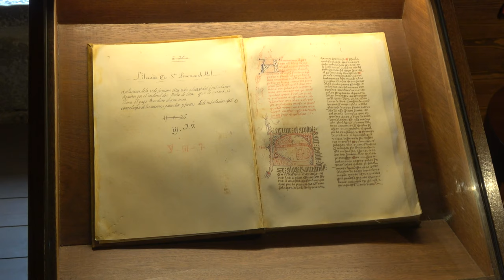Peñíscola : le château (Espagne)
Le château de Peñíscola est à l'origine un château templier bâti au XIIIe sur les restes de l'alcazar arabe, il est à l'origine une forteresse-couvent mais devient une résidence papale durant le Grand Schisme d'Occident. C'est dans les premières décennies du XVe siècle que le château de Peñíscola a accueilli son hôte le plus célèbre qui lui a donné sa plus grande réputation.  Benoît XIII a transformé ce petit point fortifié de la côte valencienne en un des sièges pontificaux de la chrétienté occidentale durant près de vingt ans. Il fut pris par Napoléon Ier, et occupé par les Français en 1812 lors de la guerre d'indépendance de l'Espagne.
En 2007 une statue de bronze qui représente Benoît XIII domine l'entrée du monument.